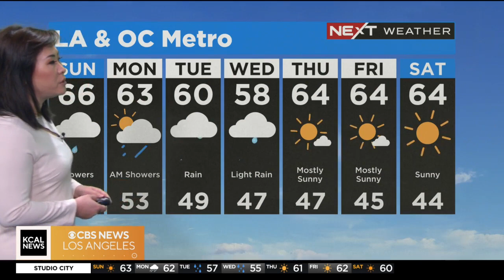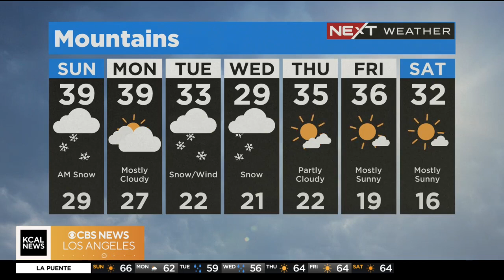Mary Yoon's weather forecast (March 19)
Rain is anticipated Sunday through Wednesday with cooler conditions. Mary Yoon reports.